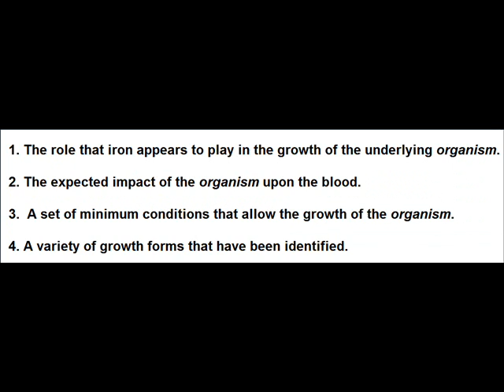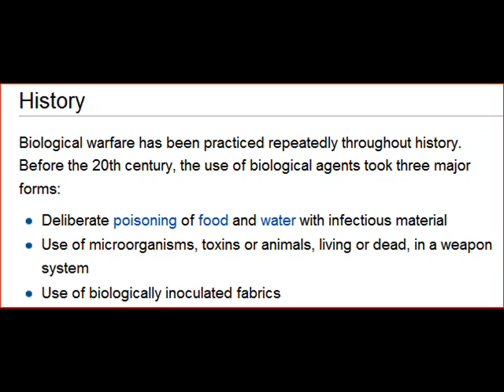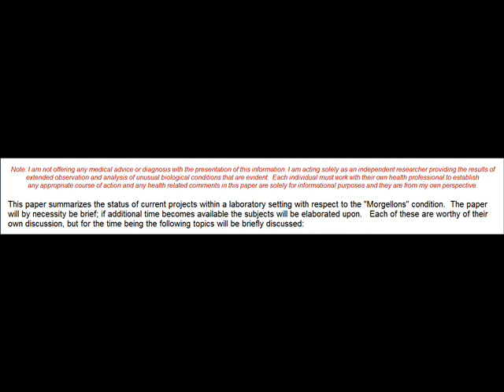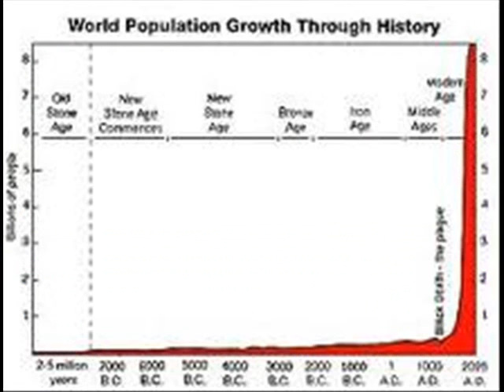Carnicom Latest Paper, Comments: We are being made "ANEMIC"[Iron Eating Micro-organism ]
Morgellans:In the laboratory,